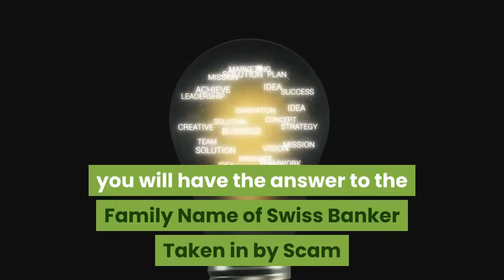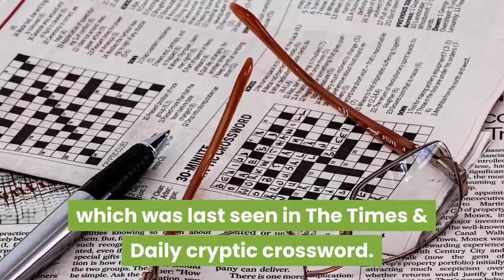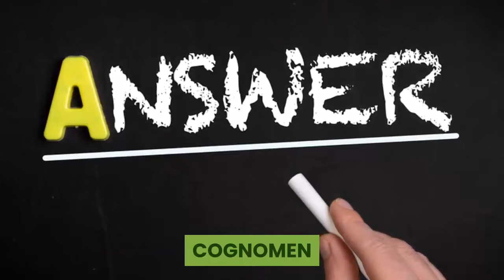Family Name of Swiss Banker Taken in by Scam (Jan 2021) Find Out The Right Answer! Watch Now!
Family Name of Swiss Banker Taken in by Scam (Jan 2021) Find Out The Right Answer! Watch Now! | Scam Adviser Reports

ScamAdviserReports